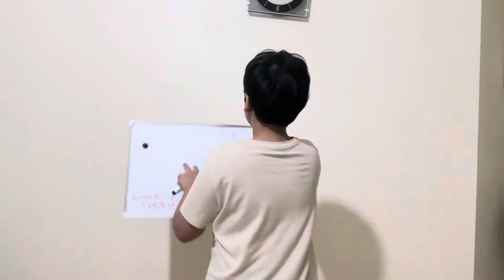My Arabic Teacher 😂